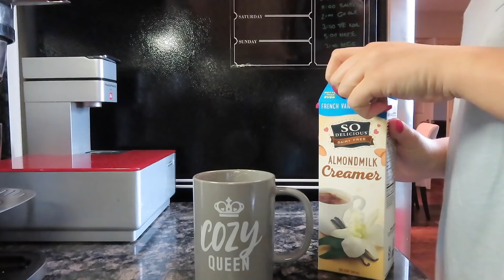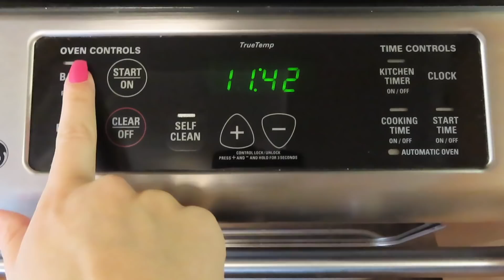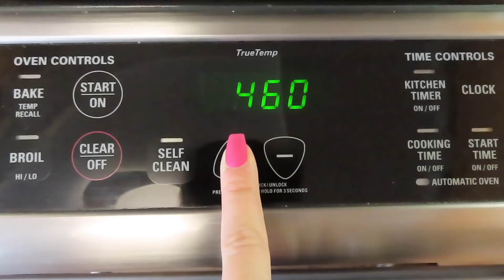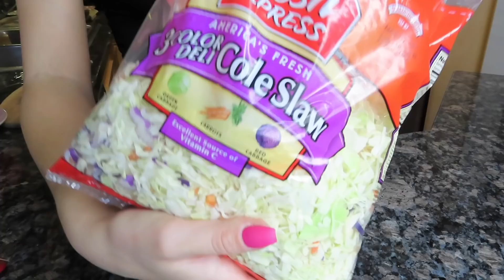WHAT I EAT IN A DAY - SPRING 2019